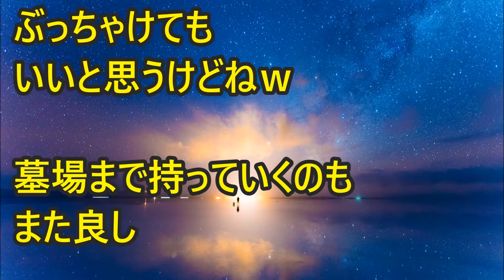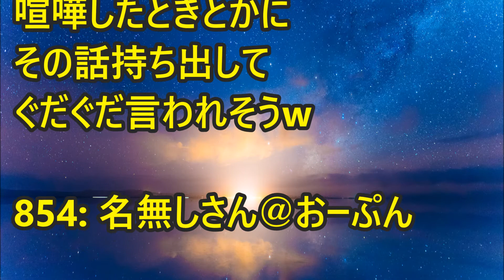【黒い過去】彼「ケータイ車に忘れてきた。取りに行ってきて」私（は？取ってきてやるけど、ケータイ叩きつけて別れよう）ところが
皆さんの周りにこんなキチがいた！など
出来事などありますか？

宜しければコメント頂けると嬉しいです。

【あらすじ】

四年付き合っていた年上の彼氏がいて、
なんかセ〇◯スもマンネリしてたし、

結婚も考えてなさそうだし、
潮時かな～と思ってた20代前半の頃の話。

【人気動画】

【修羅場】傷だらけの姉と姪が家にきた。姉「夫にDVされた…」→私「へー、ご飯食べたら帰ってね」→姉が土下座

【キチガイ＆修羅場】同窓会で→俺をイジメてた主犯者『起業したって？年収どのくらい？』俺「え、1200ぐらい・・」主犯『オレを役　員　待　遇で雇え！！！』

【修羅場】俺『何も買ってないのにお金がない謎だ』母に言ったらあるものを渡された → 俺『弁護士通してください』父「！？」

義姉の持ちビルに転がり込んだ義弟夫婦 その義姉に向かって義弟嫁爆発【修羅場】

【修羅場】家に帰ると兄を含めた6人の男達に暴行→するとそれを発見した父が「お母さんには言うんじゃないぞ」私に口止め→私ぷっつん

【修羅場】妹「お姉ちゃんの元彼と付き合ってる」私「（どうしよう、言わなきゃ・・・）」

【2ch用語集】